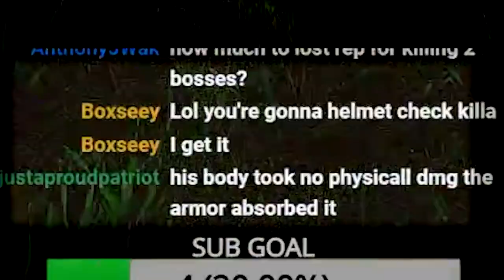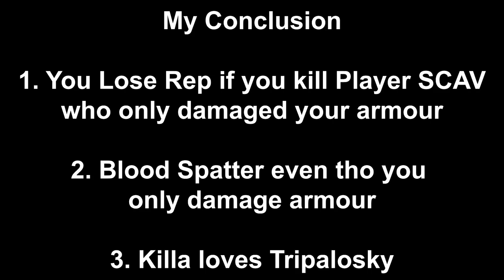Too Many Trashkov Logic in One Video